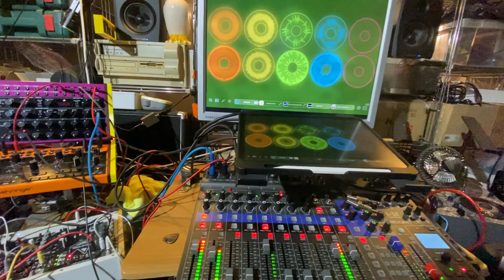Magma Thematic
I have big a huge fan of the French band Magma for a long time, here's an accolade to Mekanïk Destruktïw Kommandöh.